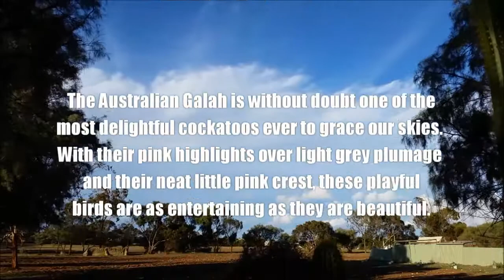Glorious Galahs in Slow Motion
The glorious Australian Galah wild and free and in stunning slow motion. Filmed on 14th May 2016.